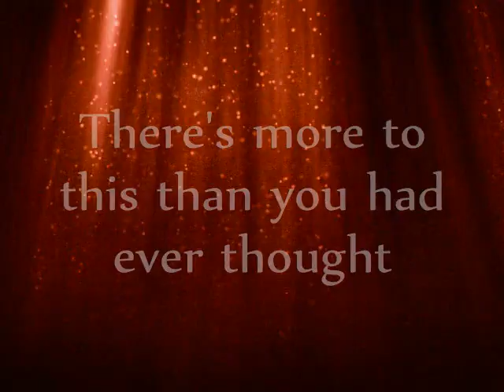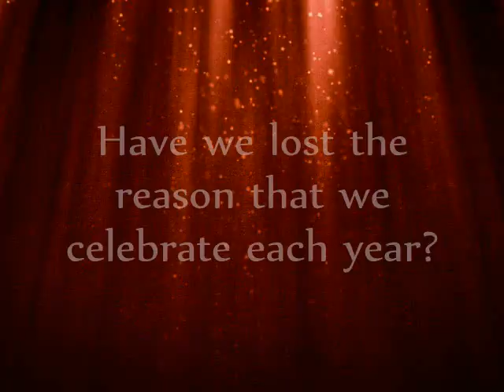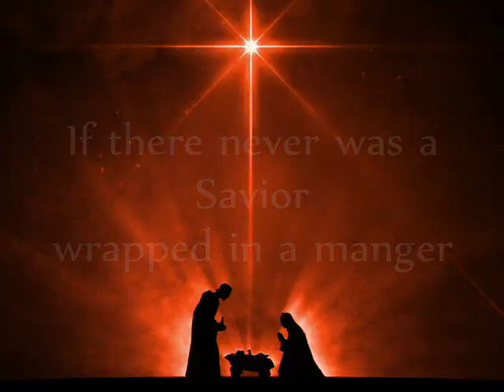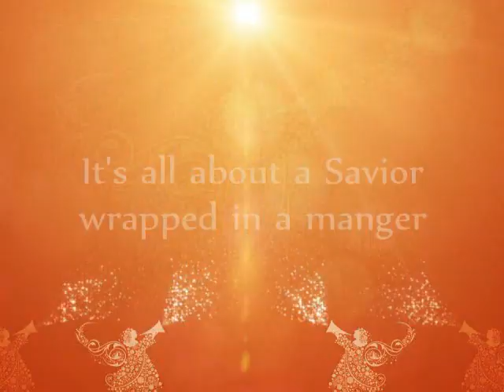This Is Christmas - Kutless (lyrics)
This is Christmas by Kutless